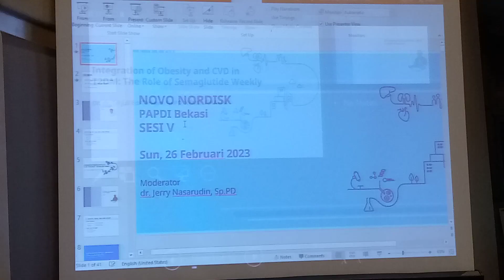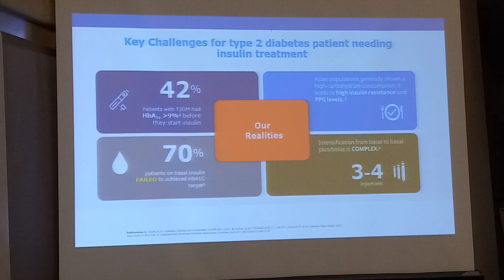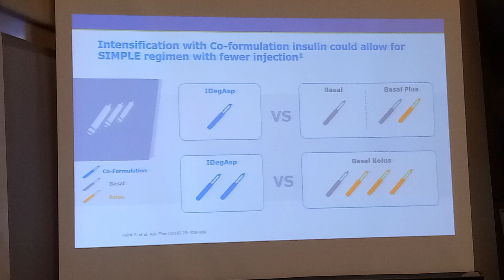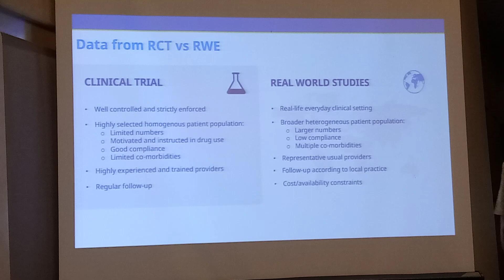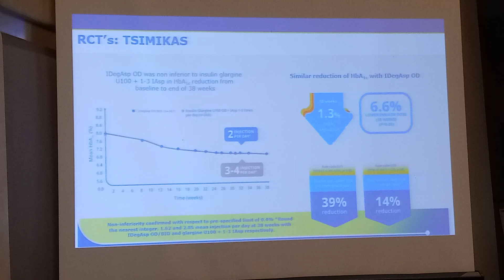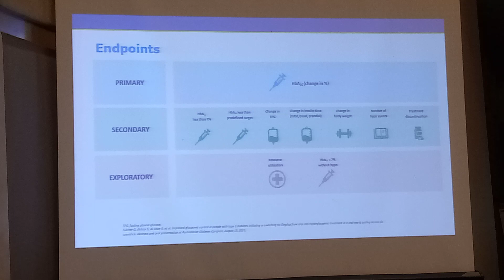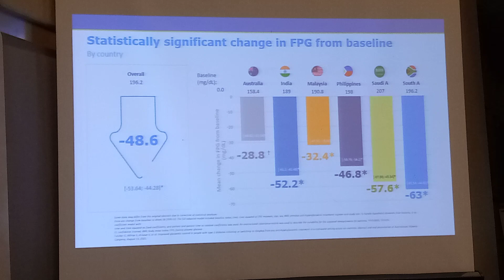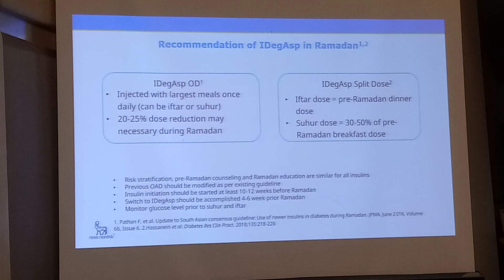Overcoming influen barrier in T2DM with the latest co formulation insuline-Internal medicine update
Overcoming influen barrier in T2DM with the latest co formulation insuline-Internal medicine update Bekasi